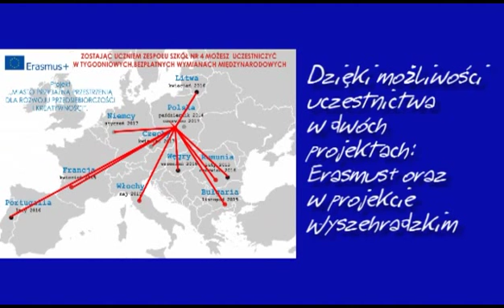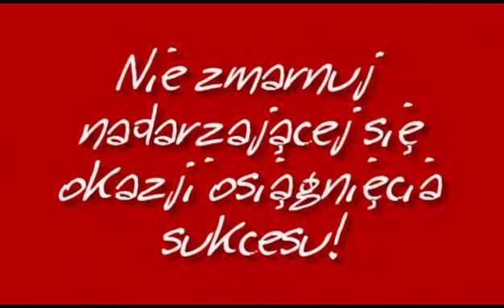Przyjdź do nas!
Oferta edukacyjna